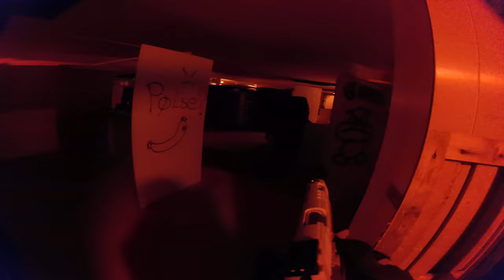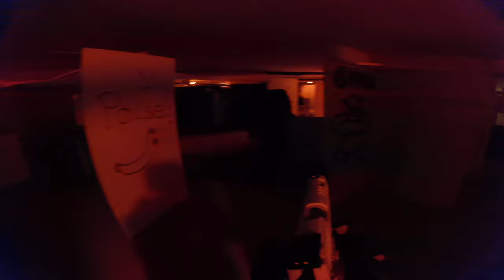Project 8 - A Slow Day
Field: A'geek Aktion Factory.
Weapen: G&G GPM1911 , HPA
Camera: Runcam and Canon 90d

This is AIRSOFT (FAKE GUNS)

I am sponsered by Airsoftgeek.dk